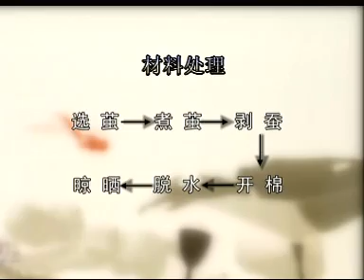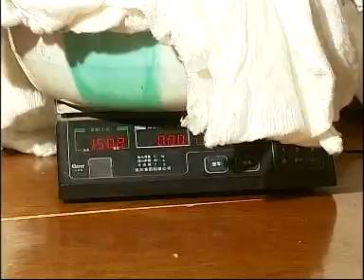How to make a Silk comforter by hand using the ancient method|教你如何製作蠶絲被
In ancient China, people often used silk to make quilts. Silk quilts have excellent warmth retention, softness, and fit, so they have always been popular. Here is the whole process of making a silk quilt from silkworm cocoons. You can also pay attention to our website to learn more.